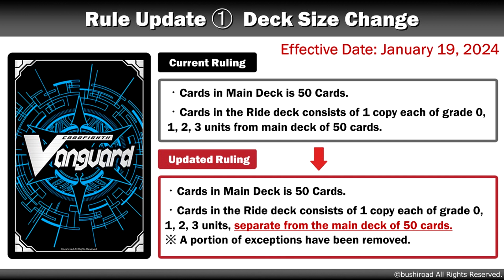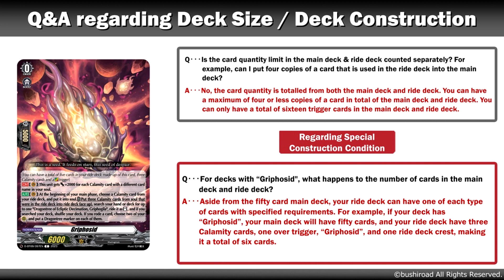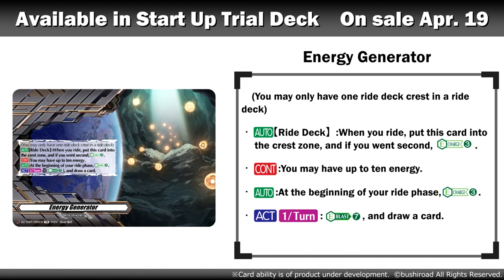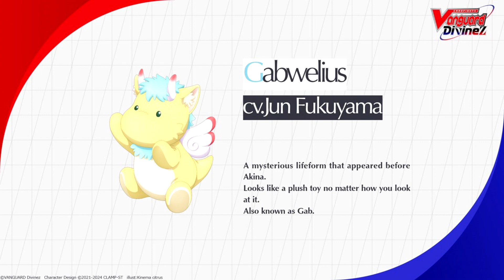CFV News and Divine Z First Opinions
As the one chapter closes for Cardfight Vanguard, another begins but will it be enough to give the brand hope?